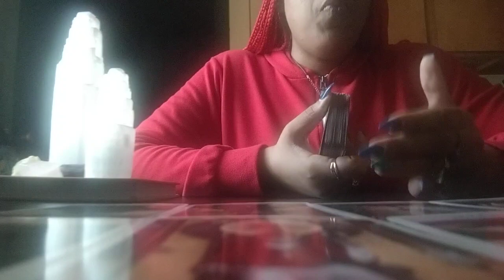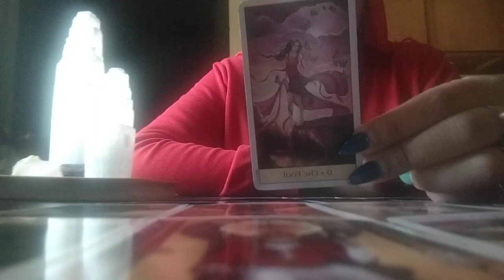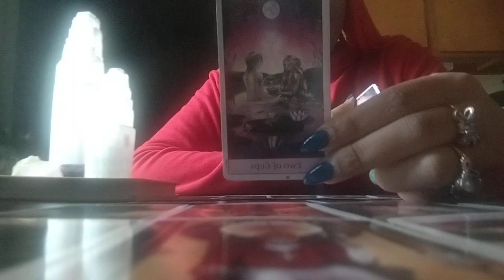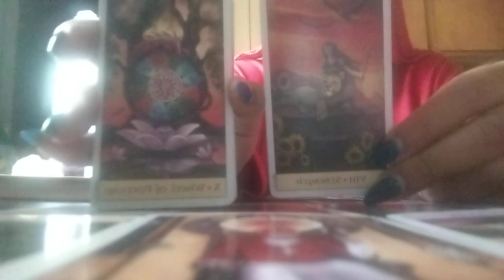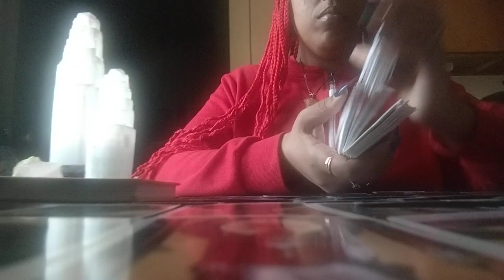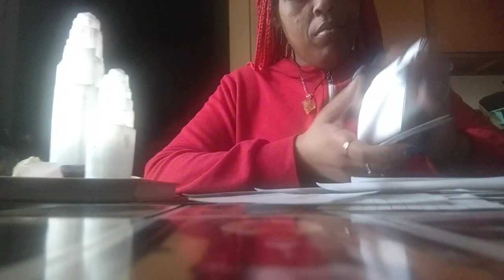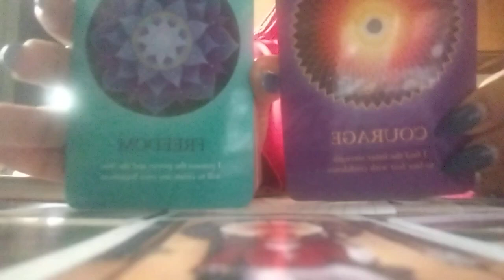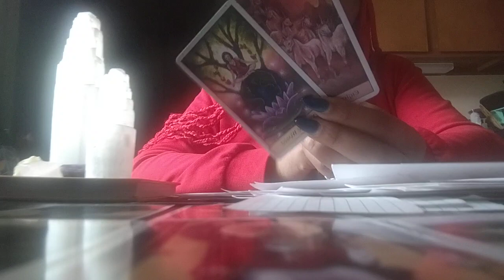Pt2 They Thought They Were🙈Distracting This Person🤯But It Only Made Them See The Truth🙌